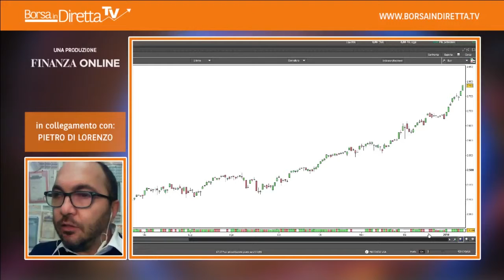BIND TV 15 gennaio 2018 – Wall Street: la nuova spinta arriverà dalle trimestrali?